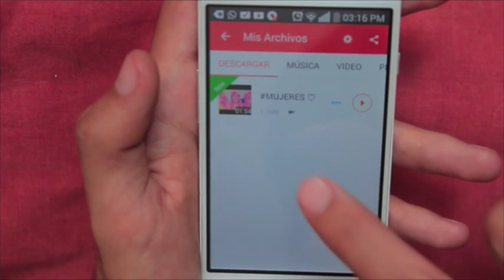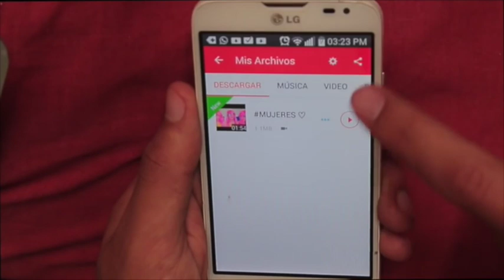QUE ME PONGO? (prendas basicas)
✓Contacto/Prensa/negocios:
           * & no te olvides de mis RedesSociales *
✓Mi Twitter: